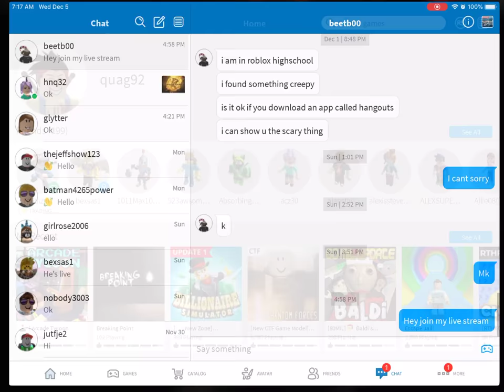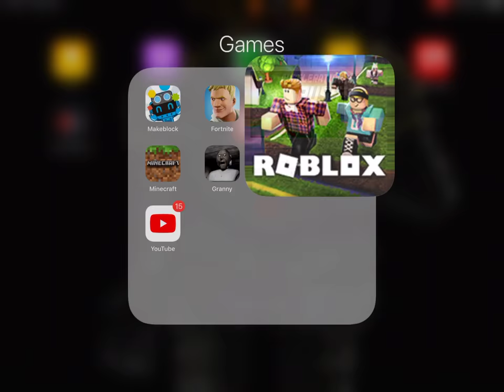Playing random games on roblox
Shout out to pastaprotector